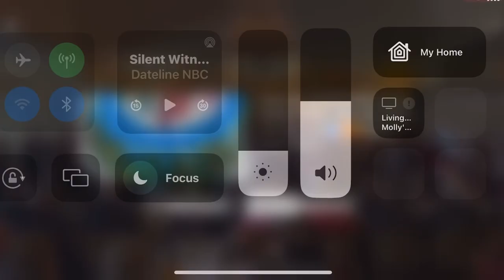Saying goodbye to Jim Sheridan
An epic Irish farewell by the Sheridan family in memory of Jim.

And we’ll all go together
To pluck wild mountain thyme
All around the blooming heather
Will ye go, Lassie, Go?

I will build my love a tower
Near yon’ pure crystal fountain
And on it I will build
All the flowers of the mountain

If my true love she were gone
I would surely find another
Where wild mountain thyme
Grows around the blooming heather

Oh the summertime is coming
And the trees are sweetly blooming
And the wile mountain thyme